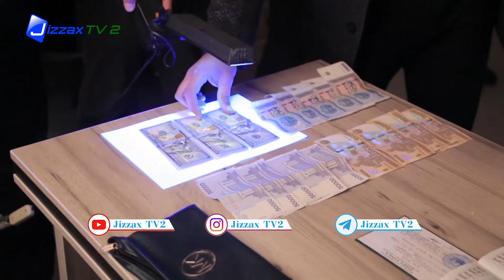Jizzaxda soxta diplom yasagan shaxs ushlandi